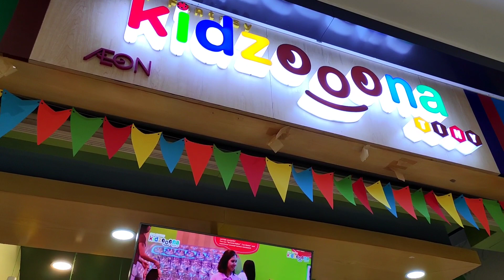BUYING SCHOOL THINGS FOR LEXINE